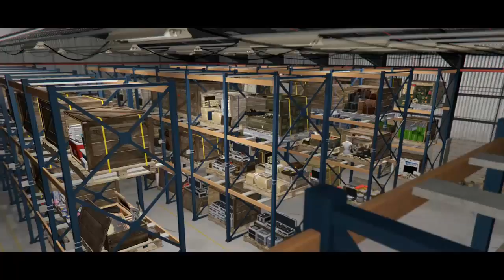GTA 5: ALLE NEUEN DLC AUTOS in GTA 5 ! - Finance & Felony Update | iCrimax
ALLE NEUEN DLC AUTOS in GTA 5 ! Finance & Felony Update

TS IP: ts.youtubercommunity.de